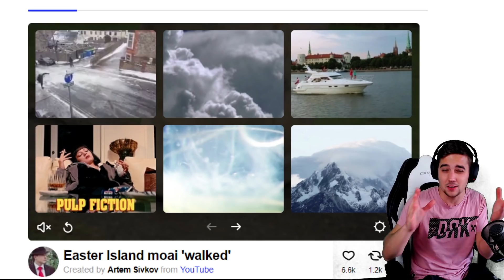( ͡° ͜ʖ ͡°)coub( ͡° ͜ʖ ͡°)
Ha játszani támadna kedved, használd ezt a linket és használd a GLike kódot, hogy 3% kedvezményt kapj vásárlásaid után.